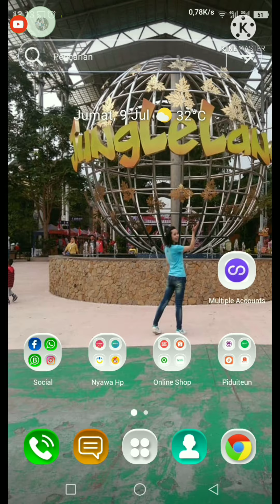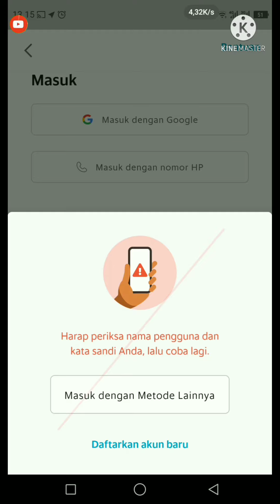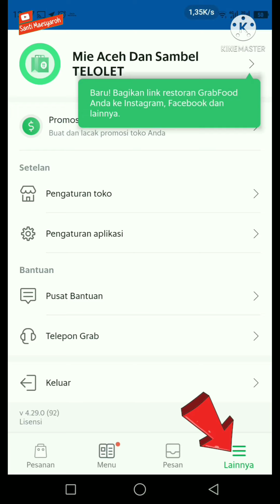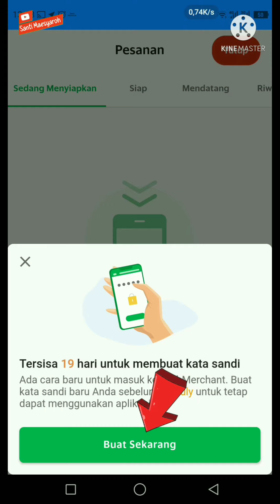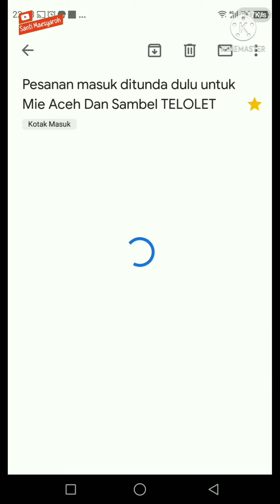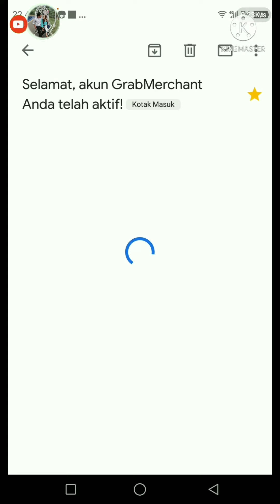Tanda-Tanda Akun Grabfood Belum Aktif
hai semua
dalam video ini saya akan membahas tanda-tanda akun belum aktif, jika kalian sudah menerima email dengan subjek : aplikasi grabmerchant anda telah aktif hari ni tapi isi email nya Hanya selangkah lagi yaitu pada tahap status akhir pengajuan, itu tanda nya akun grab merchant kalian belum aktif masih dalam proses aktivasi pihak OVO.
cek secara nama restoran kalian di aplikasi grabfood customer dan email yang kalian daftarkan.

ciri ciri akun grabfood belum aktif
sudah daftar grabfood tapi restoran belum muncul di aplikasi grabfood customer
nama restoran belum muncul di aplikasi grabfood customer
masuk ke aplikasi grab merchant tapi sandi selalu salah padahal sandi nya sudah benar
cara daftar grabfood tanpa mengaktifkan kode QR OVO
cara daftar grabfood langsung aktif
cara daftar grabfood di grab merchant
cara daftar grabfood lewat hp
cara daftar grabfood memakai hp
cara daftar grabfood di hp
cara daftar grabfood online langsung aktif
cara daftar grabfood lewat grab merchant
cara daftar grabfood melalui grab merchant
cara daftar grabfood lewat aplikasi grab merchant
cara daftar grabfood di aplikasi grab merchant
cara daftar grabfood melalui aplikasi grab merchant
cara daftar grabfood terbaru 2021
cara daftar grabfood online 2021
cara daftar grabfood 2021
cara daftar grabfood online terbaru
cara daftar grabfood tercepat
cara daftar grabfood anti gagal
cara daftar grabfood 1 hari langsung aktif
cara daftar grabfood langsung aktip
cara daftar grabfood tanpa npwp 2021
cara daftar grabfood tanpa npwp lewat hp
cara daftar grabfood online langsung aktif 2021
cara daftar grabfood gratis
cara daftar grabfood online cepat via grab merchant
cara cepat daftar grabfood
cara tercepat daftar grabfood
cara mudah daftar grabfood
cara termudah daftar grabfood
solusi daftar grabfood ditolak
cara daftar jualan di grabfood
cara berjualan di grabfood grab
cara jualan di grabfood biar laris
cara sukses jualan di grabfood
cara jualan minuman di grabfood
cara jualan makanan di grabfood
cara laku jualan di grabfood
cara gabung grabfood di grab
cara gabung grabfood tanpa npwp
cara gabung grabfood grab
cara gabung di grabfood
cara gabung jualan di grabfood
cara bergabung grabfood
cara bergabung dengan grabfood
cara bergabung di grabfood
cara daftarkan restoran ke grabfood
cara daftarkan restoran di grabfood
cara daftarkan resto ke grabfood
cara daftarkan merchant ke grabfood
cara daftarkan toko ke grabfood
cara daftarkan jualan ke grabfood
cara mendaftarkan restoran ke grabfood
cara mendaftarkan restoran di grabfood
cara mendaftarkan resto ke grabfood
cara mendaftarkan merchant ke grabfood
cara mendaftarkan toko ke grabfood
cara mendaftarkan jualan ke grabfood
cara mendaftar grabfood langsung aktif
cara mendaftar grabfood di grab merchant
cara mendaftar grabfood lewat hp
cara mendaftar grabfood memakai hp
cara mendaftar grabfood di hp
cara mendaftar grabfood online langsung aktif
cara mendaftar grabfood lewat grab merchant
cara mendaftar grabfood melalui grab merchant
cara mendaftar grabfood lewat aplikasi grab merchant
cara mendaftar grabfood di aplikasi grab merchant
cara mendaftar grabfood melalui aplikasi grab merchant
cara mendaftar grabfood terbaru 2021
cara mendaftar grabfood online 2021
cara mendaftar grabfood 2021
cara mendaftar grabfood online terbaru
cara mendaftar grabfood tercepat
cara mendaftar grabfood anti gagal
cara mendaftar grabfood 1 hari langsung aktif
cara mendaftar grabfood langsung aktip
cara mendaftar grabfood tanpa npwp 2021
cara mendaftar grabfood tanpa npwp lewat hp
cara mendaftar grabfood online langsung aktif 2021
cara mendaftar grabfood gratis
cara mendaftar grabfood online cepat via grab merchant
cara cepat mendaftar grabfood
cara tercepat mendaftar grabfood
cara mudah mendaftar grabfood
Komisi grabfood
bagi hasil grabfood
cara termudah mendaftar grabfood
semoga bermanfaat
terimakasih
Juragan TELOLET